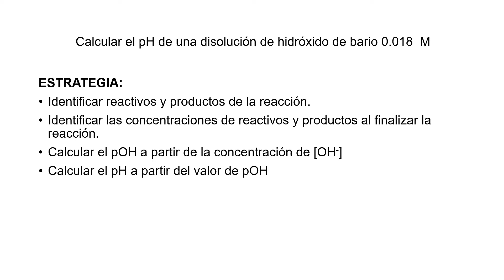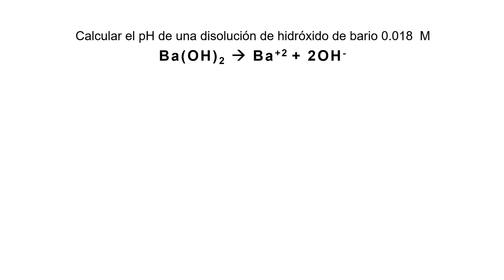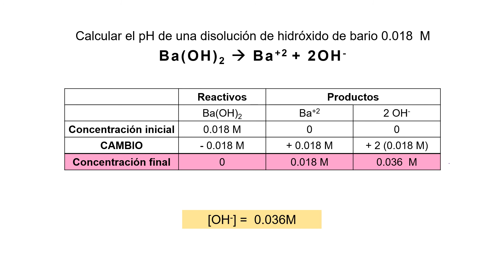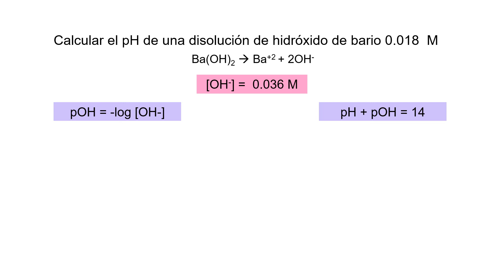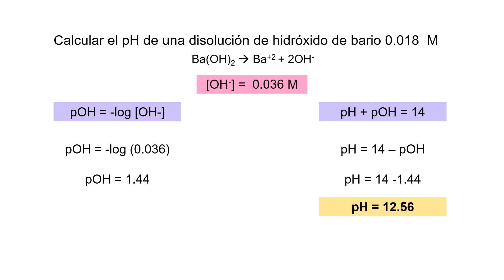pH de una base fuerte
Procedimiento para determinar el pH de una disolución de una base fuerte.

Ejemplo: pH hidróxido de bario, Ba(OH)2
Explicación paso a paso
Determinación de reactivos y productos de la reacción
Cálculo de pOH
Cálculo de pH

REFERENCIAS:
Chang, R., Goldsby, K. A. (2013). Química. (11va ed.). México. Mcgraw-Hill Education.